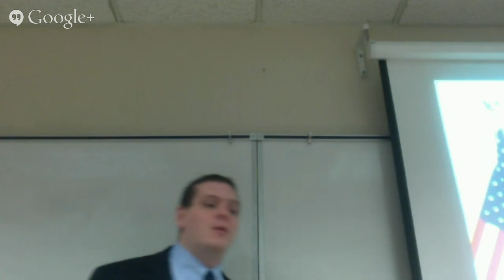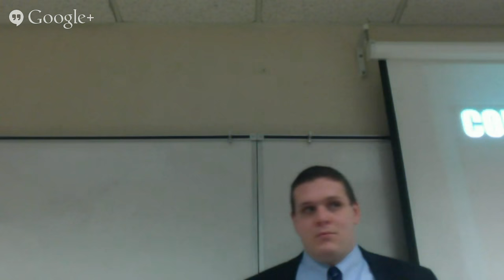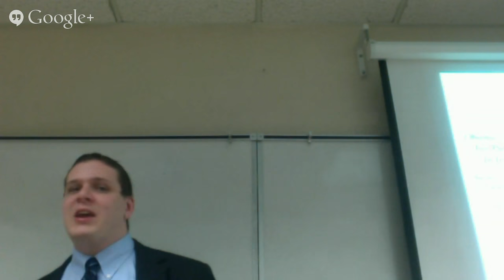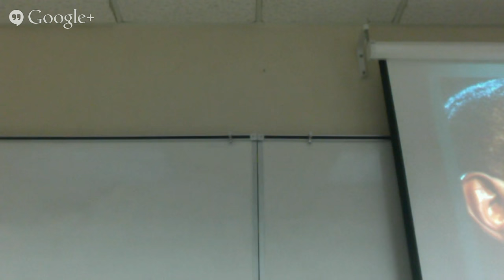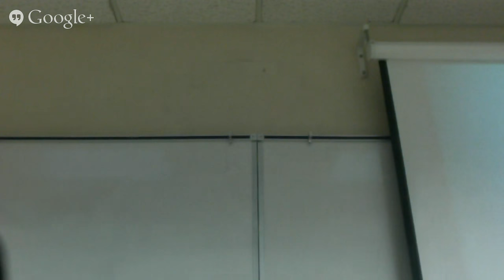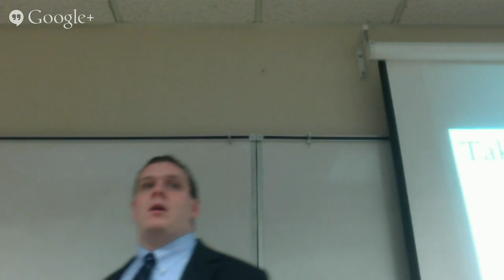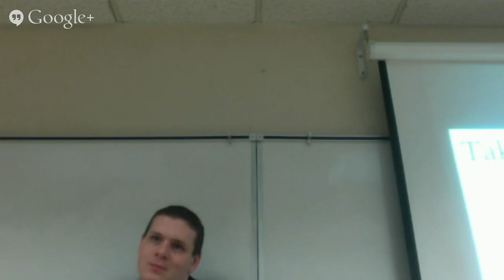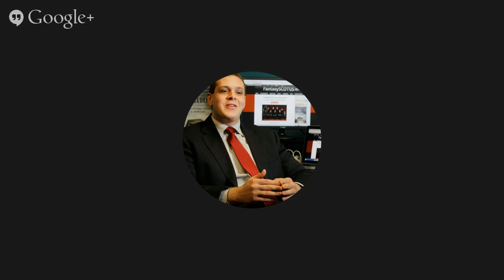ConLaw Class 7 - The Executive Powers III - The Duty to Take Care The Laws Are Faithfully Executed